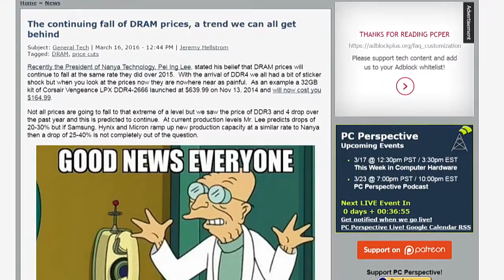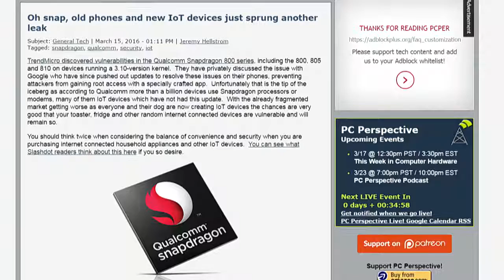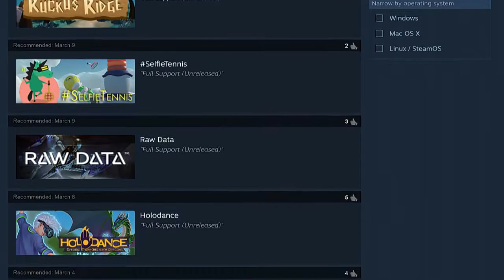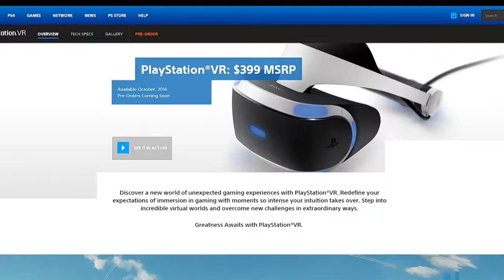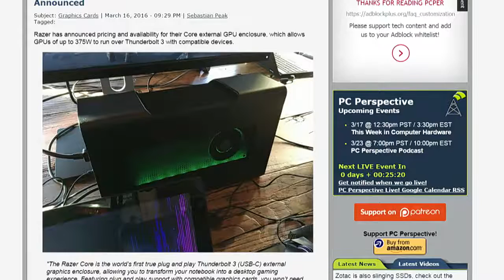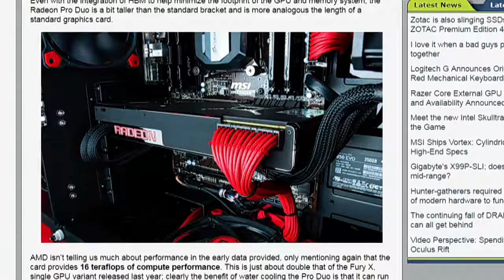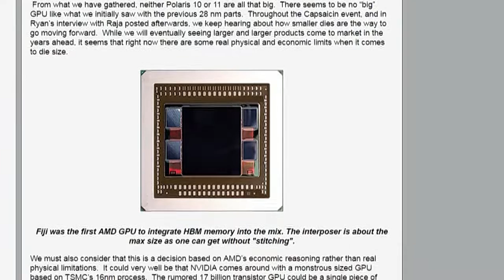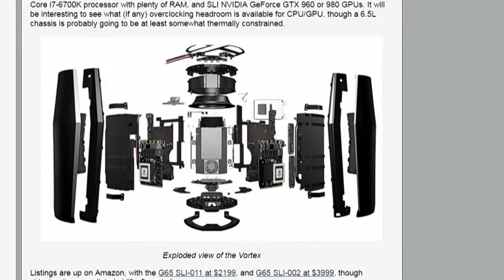This Week in Computer Hardware 355: So Much VR for St. Patrick's Day!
Host: Patrick Norton
DRAM prices dropping, TrendMicro discovers Snapdragon vulnerabilities, Virtual Reality takes over the Game Developer's Conference, Razer Core pricing disclosed, and more!